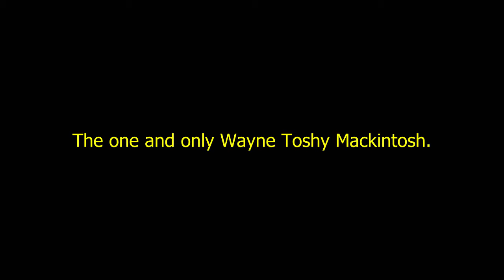Wayne Mackintosh Nairn County legend